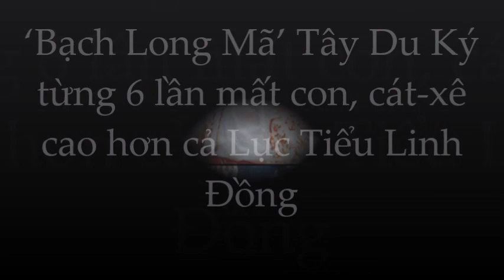'Đệ nhất mỹ nam Tây Du Ký 1986': scandal chấn động với Tạ Đình Phong và Trương Vệ Kiện